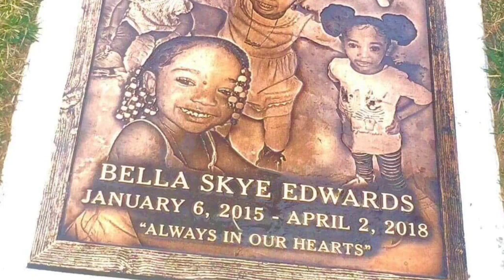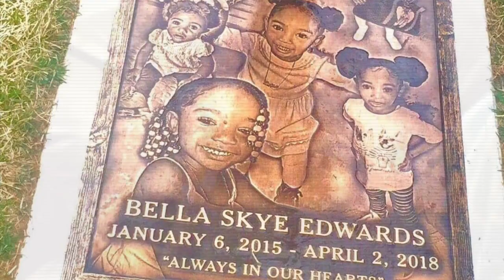Baby Bella Edwards 👼🏾🙏🏿😥thewarinfarrock🤘🏿🙏🏿🙏🏿🙏🏿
S/O the entire family of Baby Bella